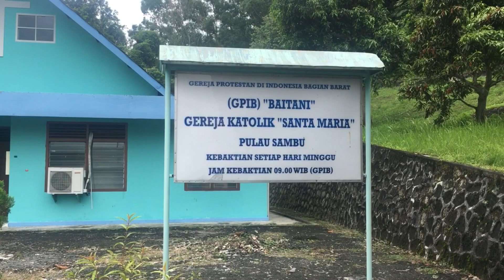Wisma 1 Pulau Sambu 2021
Short clips of Wisma 1 Sambu Island